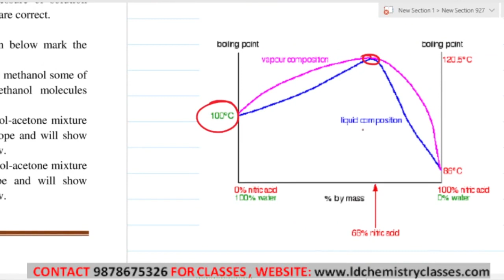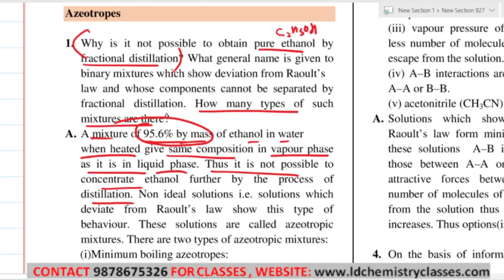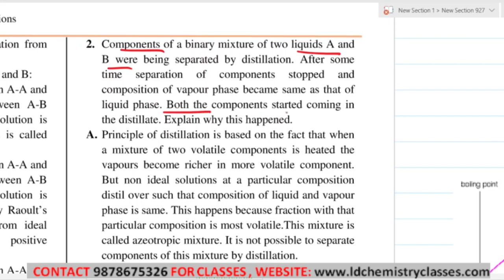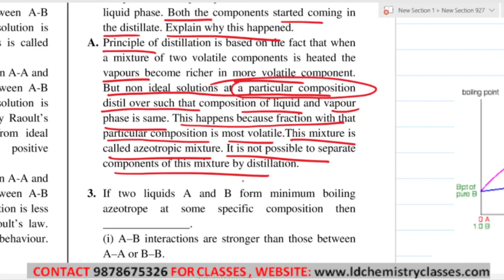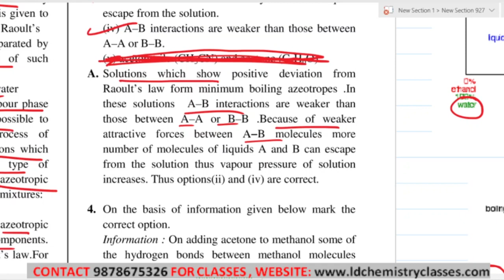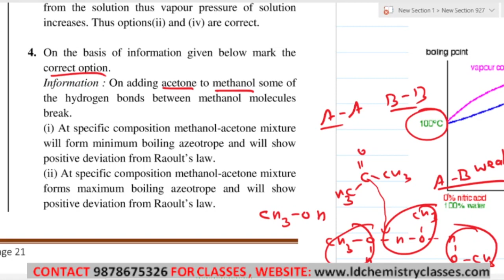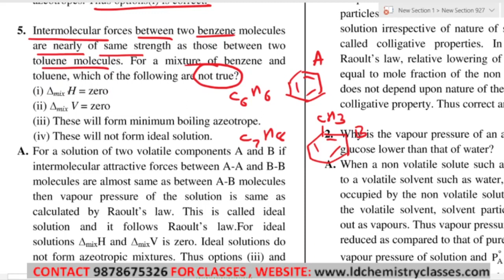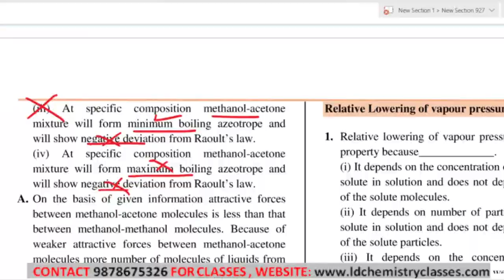8. Azeotropes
Chapter:
Solutions

Topic Covered: Azeotropes